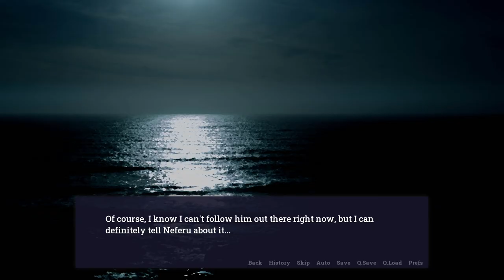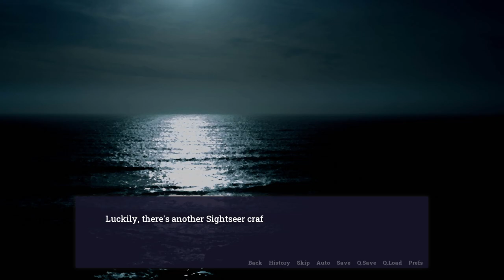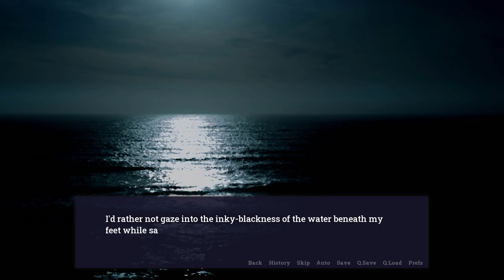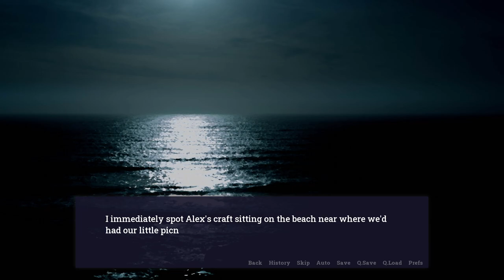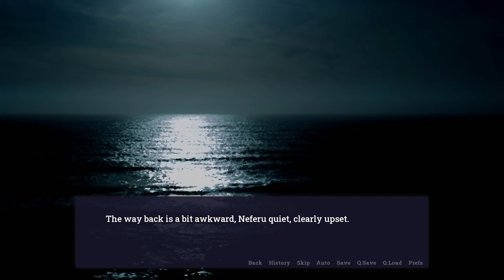Let's Play Adastra Part 28 - Watch the Cat